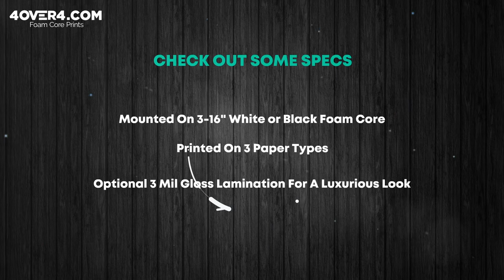Foam Core Printing From Branding to Wall Art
Produce fun and attractive marketing assets for your brand, whether you're representing a big corporation or a small startup. Foam core printing allows you to display your brand professionally at trade shows, meetings, in your office and at retail stores. With these durable prints, you can increase your brand recognition and communicate with your target audience effectively. Whether you need them for your business or to affordably jazz up your home decor, you can easily make them your own with 4OVER4.COM's extensive customization options.

From the beginning, our passion has been giving our customers the ability to create unique printed pieces at reasonable prices. To make them truly your own, choose between professionally mounted black or white 3/16" durable foam core and pick your ideal premium paper type: 10.4 mil semi gloss, 10.4 mil hi gloss or 32# bright white uncoated. With nine standard sizes to select from and a custom size option so you can go as big and as bold as you like, our foam core printing service will provide you with an endless array of personalization options.
Want to spread even more uniqueness to your foam core designs? Ask for our premium, stunningly beautiful 3 mil high gloss lamination for a highly luxurious look. What are you waiting for? Start designing right now with our user friendly instant price calculator located at the top right corner of this page.

Available Sizes
16" x 20"
18" x 24"
20" x 24"
20" x 30"
22" x 28"
24" x 36"
30" x 40"
36" x 48"
40" x 60"
Your own custom size
Popular Applications

Presentations: For your corporate meetings or presentations, customized foam core allows you to express your thoughts in a visually appealing and thought provoking way. Whether your presenting charts and graphs or an agenda for a meeting, custom prints allow you to express your message thoroughly.
Photography: For gallery presentations, office decor or simply adorning the walls of your home, personalized foam core is a affordable way to get the professional look you are going for.
Menu Boards: For restaurants, delis, cafes and bakeries, these durable boards are a great way to list your most popular food and drinks. Add images to make them even more striking.
Foam Core's most popular uses are linked to photography, art, charts and graphs, posters and more. They are affordable, durable and lightweight, which has made them the go-to product for displays, showcases and presentations as they are easy to display and transport.
Foam Core typically consists of three distinct layers. Its innermost layer is made of polystyrene foam clad, while the outer and also thinner layers are actually white clay coated paper. Now that you know what's it made of, it's time for our professionals to come into play and put their 20 years of experience to work to professionally print your custom designs. The result? A sleek looking, lightweight, affordable and durable product to showcase your best works. What are you waiting for?

Below find a chart of comparable items:

Foam Core Mounted Prints PVC Rigid Plastic
Min. Size 16" x 20" 8" x 10" 12" x 12"
Min. Quantity 1 1 1
Starting Price $49.99 $39.99 $25
Quickest Turnarounds 1 to 4 Business Days Same Day to 4 Business Dayss

FAQ
What's Foam Core made of?
Three distinct layers. Its innermost layer is made of polystyrene foam clad, while the outer and also thinner layers are actually white clay coated paper.
What sizes do you offer?
We offer 9 different standard sizes, as well as the option of fully customizing it.
How durable is Foam Core?
With proper care, foam core can last for as long as you can imagine. Short answer: VERY!
Which paper types do you offer?
10.4 mil semi gloss, 10.4 mil hi gloss or 32# bright white uncoated.
Important Notice!

Shipping Oversized Rigid Products:
The Maximum Size that can be shipped with UPS without additional handling fees is 38" x 46".
The UPS price in the Instant Price Calculator will only hold for projects up to that size. No exceptions. If your project is larger, you will need to switch to customer pickup, messenger, or we will need to custom price the shipping to reflect the oversized package surcharges imposed by UPS on a project by project basis.
Customers interested in Foam Core Printing also checked these out:
 Important Artwork Notice!
Maximum Size that can be shipped with UPS without additional handling fees is 38" x 46". The UPS price in the Instant Price Calculator will only hold for projects up to that size. No exceptions. If your project is larger, you will need to switch to customer pickup, messenger, or we will need to custom price the shipping to reflect the oversized package surcharges imposed by UPS on a project by project basis.